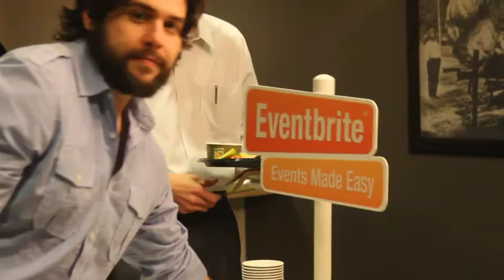SocialPasta at The Cedar Hill Heritage House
Every 3rd Thursday at the Cedar Hill Heritage House. We have a Social Media get together called Social Pasta. It's good food, good times and good friends sharing information about social media.